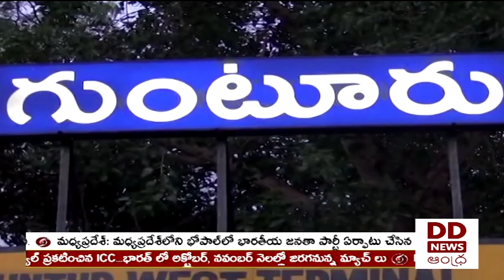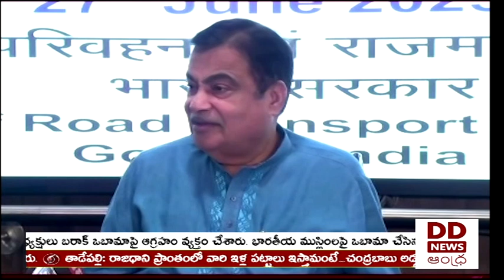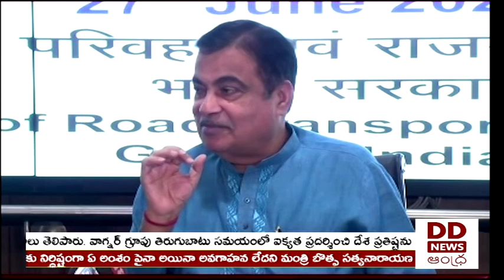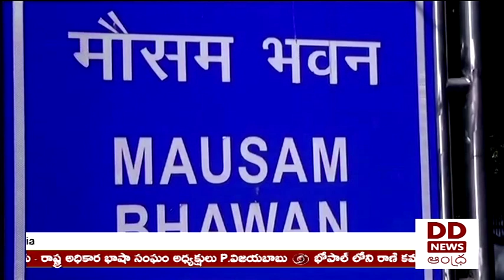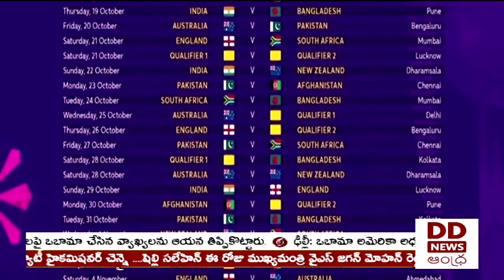🔴 DD News Andhra Live || 9:30 PM News Live 27-06-2023